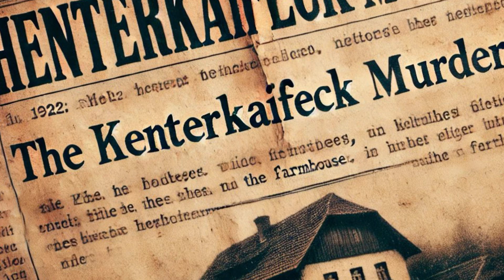The Unsolved Horror of Hinterkaifeck: A Killer LivedAmong Them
In 1922, six people were brutally murdered on the Hinterkaifeck farmstead in Germany, and the killer was never caught. Disturbingly, it’s believed the murderer stayed in the house after the crime. Who could have done it? A neighbor, a worker, or someone closer?

In this video, we dive into the eerie details and chilling theories behind the century-old unsolved case of the Hinterkaifeck Murders.

This version keeps it concise while retaining the mystery and engagement call-to-action. Let me know what you think!